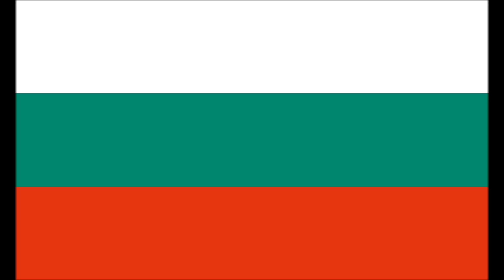Марш «Край Босфора» (March «Near the Bosforous») 3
Марш «Край Босфора» / Marš «Kraj Bosfora»
Marcia «Vicino il Bosforo»
March «Near the Bosforous»
Марш «Около Босфора»

Interprete: Banda Rappresentativa della Guardia Bulgara (Гвардейски Представителен Духов Оркестър)
Performed by the Representative Band of the Bulgarian Guard
Исполняет Духовой Показательный Оркестр Гвардии Болгарии